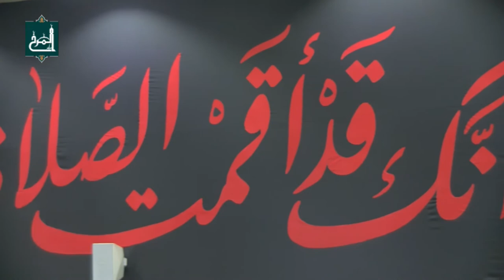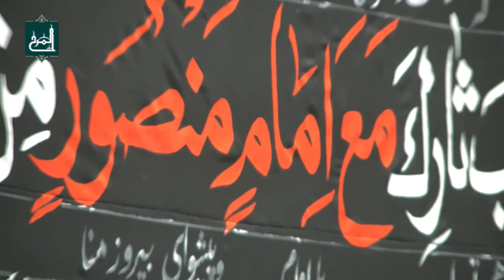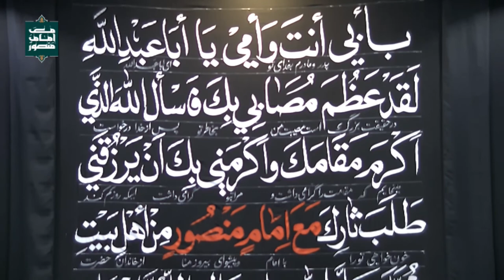العناصر الجمالية والجلالية في قيادة الإمام (ع) (2) - الشيخ علي منصور سند - 5 محرم 1441هـ